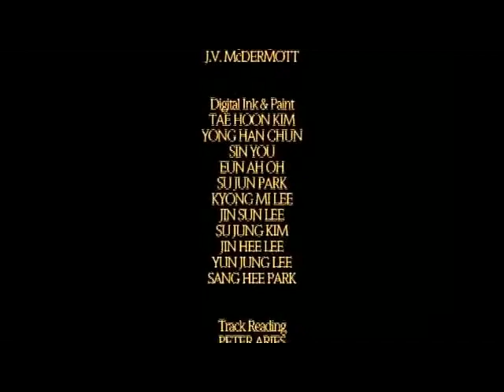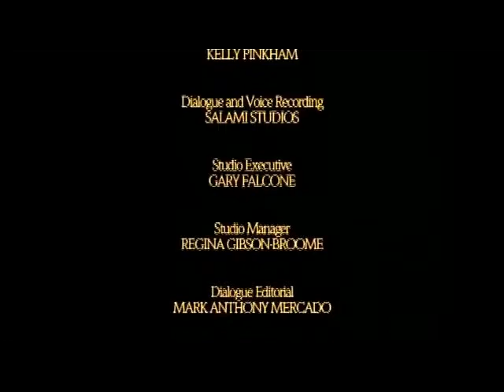The Legend of Three Trees Animated Christian Movie